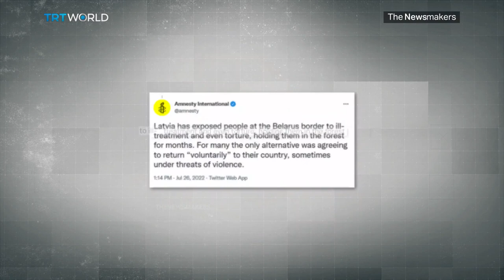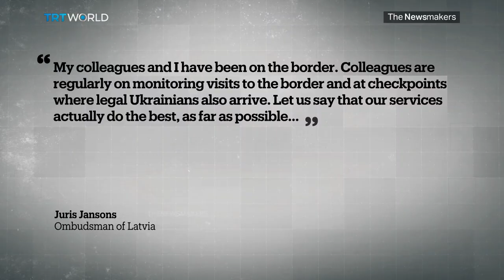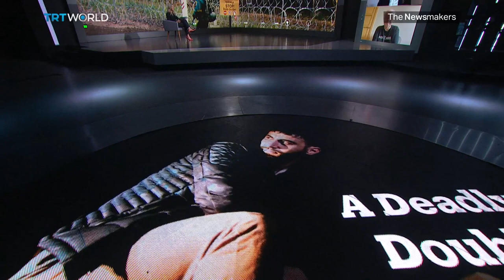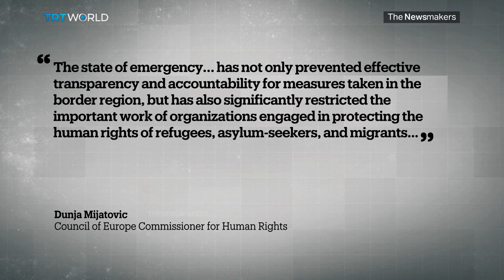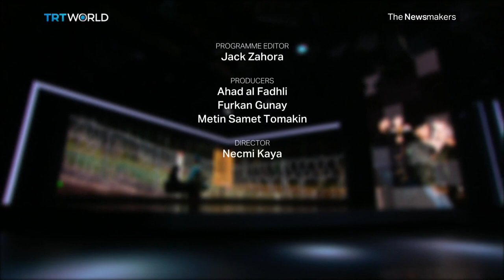Does Latvia’s refugee policy discriminate?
Latvia is under fire for blocking hundreds of refugees on its border. A new allegation casts light on what some call a double standard that violates human rights. Amnesty International says that Latvia welcomed in more than 34,000 refugees fleeing Ukraine. However, refugees mainly from Iraq and Afghanistan, were left to fend for themselves on the border from Belarus. Is this a policy of discrimination? And how does Latvia defend the practice?
Guests:

Ieva Raubisko
Asylum and Migration Policy Analyst

Maris Andzans
Director of the Center for Geopolitical Studies Riga

Juris Kaza
Journalist